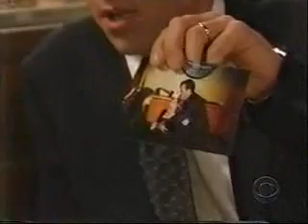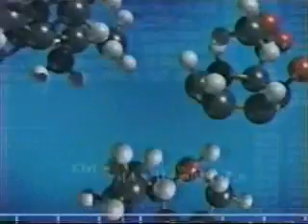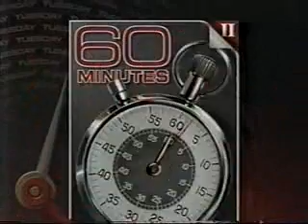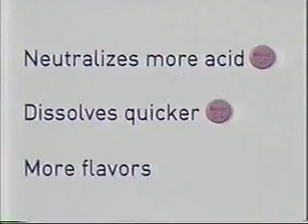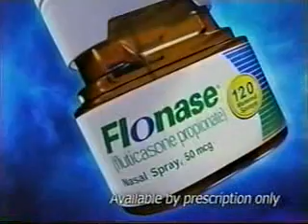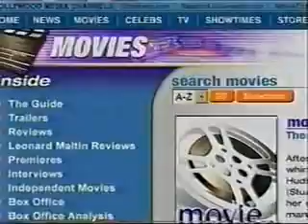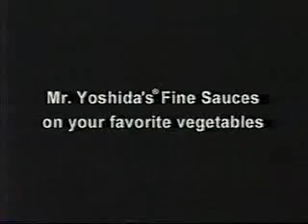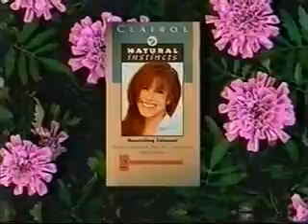ATWT 6 4 01